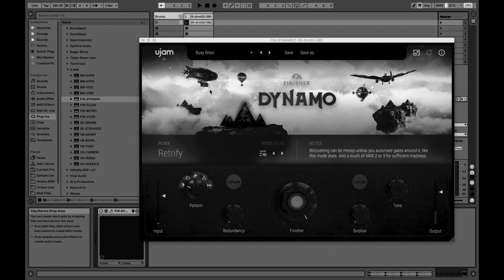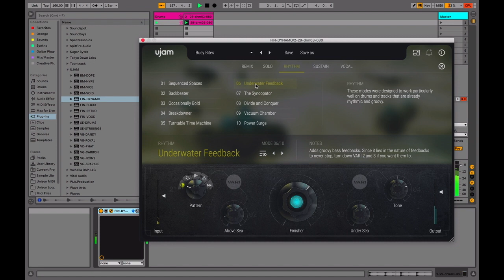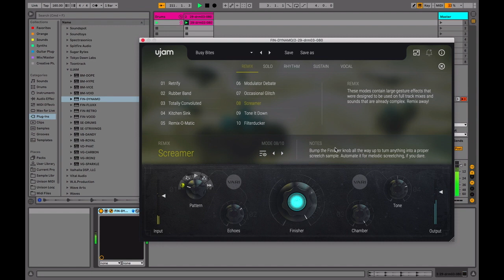Ujam Finisher DYNAMO Remix toolkit {1 bar loop remixed to death}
Ujam Finisher DYNAMO, The Magical Movement Machine is a powerful remixing toolkit or for making loops. Dynamo has 50 vibey audio effect configurations built from 27  crazy algorithms.

Here I show what can be done with a simple 1 bar loop and 1 preset.